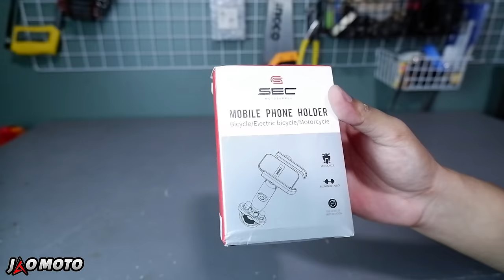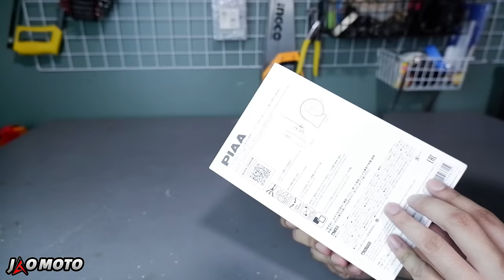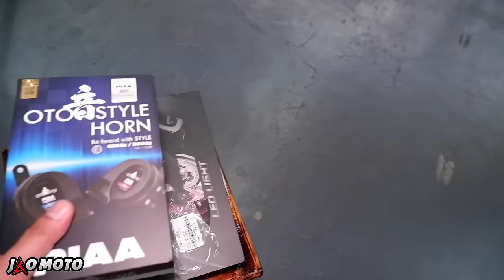Accessories Para sa Honda PCX 160